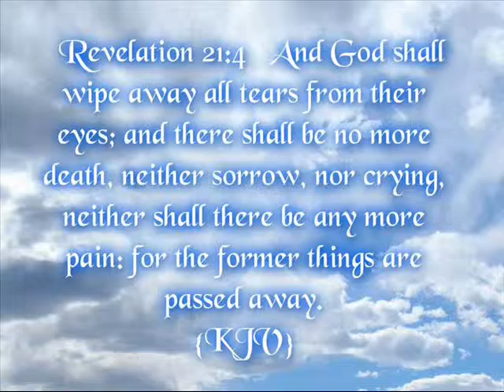Special tribute for Juan Aquino Sr